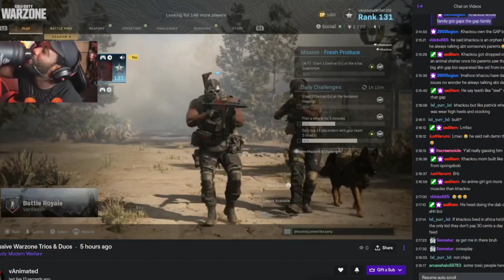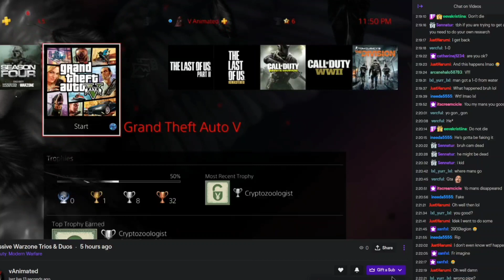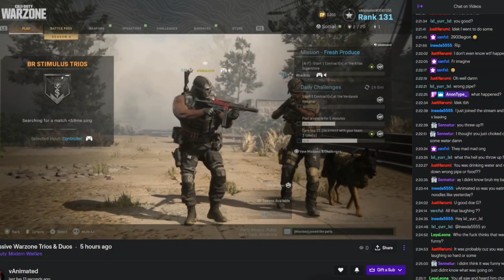vAnimated PUKES LIVE & BANS MOD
Sub To Fellow vBanimated Supporters